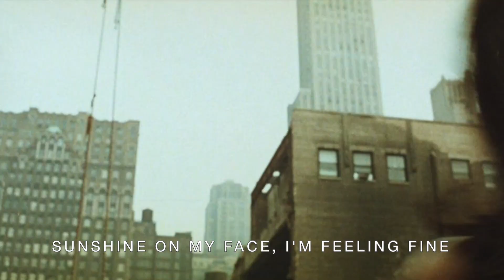3 Sheets to the Wind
3 Sheets to the Wind
by bison-grass-infused-garage-punk-rock-band Bad Pharmer.
Inspired by the sailing term for loose ropes and flailing sails, as well as the slang expression for being out of control. The song was written about navigating everyday pressure whilst traversing the hamster wheel of modern life.

credits:
Lyric Video by Crim'Plucka and the Left handed scissors.

BAD PHARMER
Lead Vocals: Ania
Drums: Warren
Lead Guitar: Lee
Guitar/ Vocals: Sam

Recorded and Mixed by Matt Weatherall, Dec. 2020
@ Tym Studio, Meanjin / Brisbane, QLD
Mastered by Kris Keogh, Nhulunbuy N.T